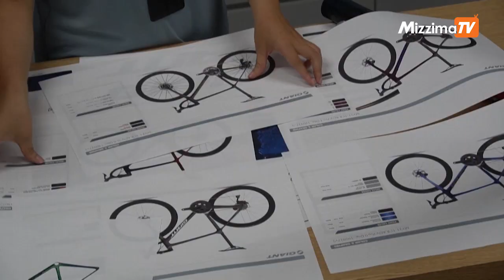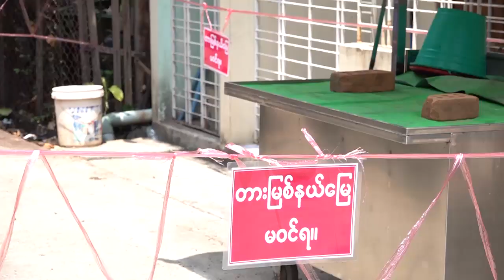ကပ်ရောဂါကာလမှာ ထိုင်ဝမ်စက်ဘီးတွေအရောင်းသွက်နေ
ဥရောပနဲ့အမေရိကန်တို့မှာ ကိုရိုနာဗိုင်းရပ်စ်လော့ဒေါင်းကာလအတွင်း စက်ဘီးဝယ်လိုအားမြင့်တက်လာတာ ကြောင့် ထိုင်ဝမ်စက်ဘီးကုမ္ပဏီတွေက အလုပ်သမားတွေဟာ နေ့မအားညမအား အချိန်ပိုတွေဆင်းပြီးလုပ်ကိုင် နေကြရပါတယ်။

တည်းဖြတ် - ပြည့်ဖြိုးအောင်

တင်ဆက် - ကျော်ဇောဟိန်း / သီရိဇော်